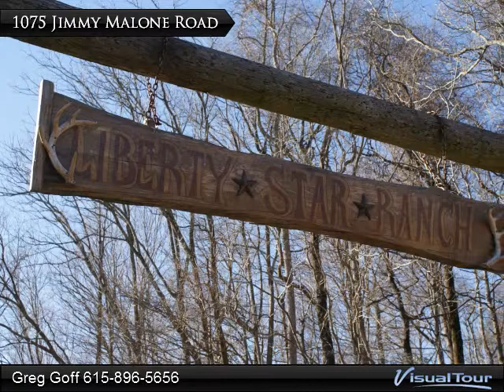1075 Jimmy Malone - Homes and Land Liberty, TN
Welcome to Liberty Star Ranch in Liberty, TN
Wake up everyday to endless mountain views and every night a breathtaking sunset! Beautiful 107 acre Liberty Star Ranch sits atop a 360 degree view of the TN valley and mountains. The property is teaming with an abundance of white tailed deer and wild turkey. There are 4 ponds, lots of horse, hiking and 4 wheeler trails and is partially fenced and cross fenced with approximately 60% grazing pastures and 40% woods. The property includes a 24' x 24' horse barn with water, new 60' horse training round pen and lots of beautiful park like settings to just sit and relax. The main home is 2400 square feet (2100 finished on 2 levels, 350 in unfinished walk-in attic) 2000 sq. ft. 4 level large wrap around deck with an outdoor kitchen and sunken hot tub. The large kitchen offers granite countertops, double oven and island cooking. The living room has high ceilings and French doors opening to the deck. The home has 3 BR/2.5 baths with granite in both full baths and a Jacuzzi in the master. Just outside you have your 250 sq. ft. enclosed greenhouse with heat, electric and water, a large putting green and a 4600' sq foot (10) car garage with large workshop. Additionally, just added is a 40 x 18 RV building that has 50 amp service and inside the garage there is dual 200 amp electric service. There is also a private guest quarters with bath and separate entrance and an office. No water bill as the property is fed by an underground natural spring that is completely filtered. City Water is piped in. Extremely, mild temperatures throughout the year coupled with being only 15 minutes to the best (68) mile lake in TN makes this a dream property. Numerous Country Western celebrities own ranches in this area because of its beautiful surroundings and proximity to Nashville. The property taxes are currently 1,708.00 per year. Located only 1 hour SE of Nashville, and within minutes of shopping, new hospital and 45 minutes to Nashville International Airport make this an outstanding centrally located ranch. 88 additional adjoining acres are available. All of this with a million dollar view is priced to sell for $789,000.00. (Prior to viewing this property, the buyer must be pre-approved, and property is shown by appointment only.)